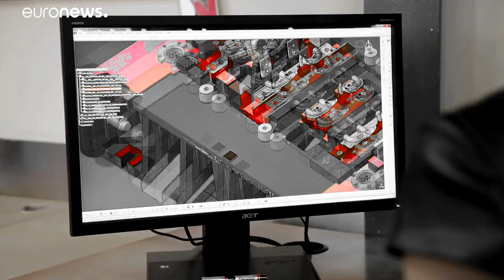Австрийский бизнес ставит на "зеленое"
Формула успеха - технологические решения завтрашнего дня, промышленная перестройка плюс экология.…